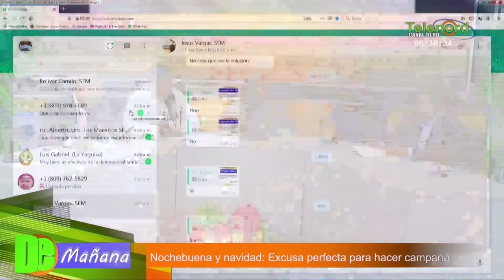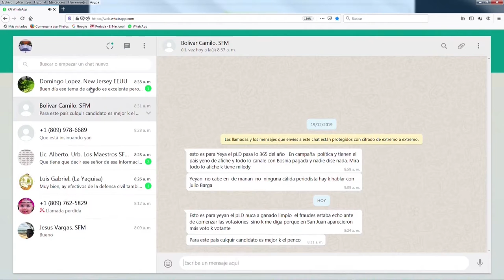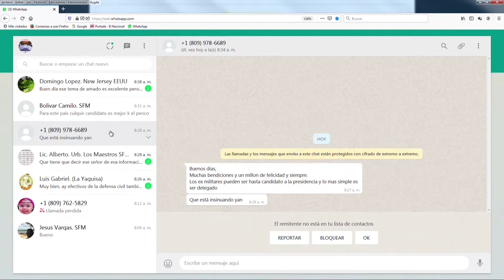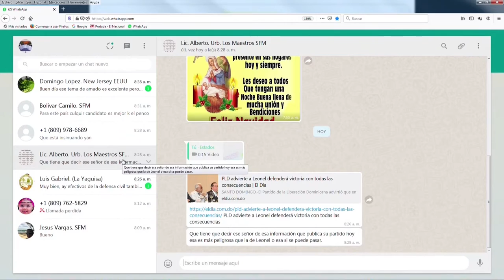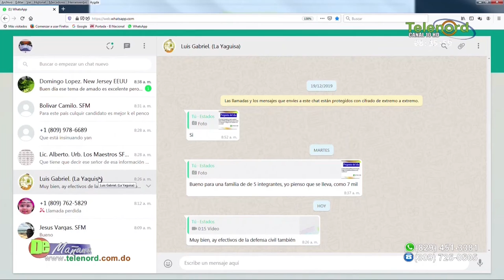Nochebuena y navidad: Excusa perfecta para hacer campaña proselitista